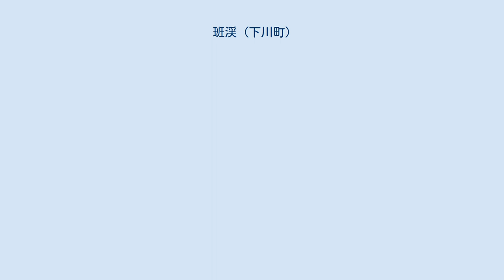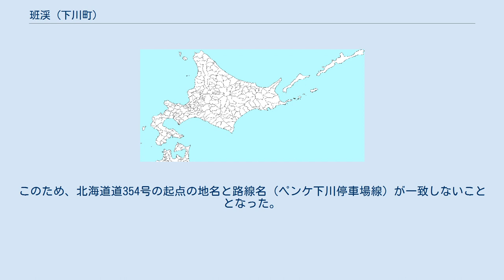班渓 (下川町)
日本 」 北海道 」 上川郡 (天塩国) 」 下川町 」 班渓 (下川町) 班渓（ぱんけ）は、北海道上川郡下川町の地名。
 北海道上川地方・下川町の南部に位置する。
主に農地、山林として利用されている。
東は渓和・一の橋、南は士別市朝日町岩尾内・朝日町登和里、南西は士別市朝日町中央、西は名寄市風連町東生・風連町池の上、北は西町・南町・三の橋に接する。
 パンケ地区、桑の沢（くわのさわ）地区からなり、公区（行政区）としての班渓公区を含む。
パンケ地区は殖民区画の上名寄23線（現北海道道101号下川愛別線）に直交する南3号以南の地区で、古くはパンケヌカナン御料地と呼ばれた。
1903年に入殖が始まり、同年に小作農場の谷井農場（やついのうじょう）も設置された。
谷井農場は1920年より始まった小作争議を経て開放された。
桑の沢地区はビバウシ川（現桑の沢川）沿いの低地で、1905年に五味温泉が発見され、1907年より開拓が始まった。
現在は全地区が農林地帯として発展している。
なお、旧下川鉱山地区はペンケ川上流に当たるが、1983年の休山で無住となり字名改正の時点で班渓に加えられた。
このため、北海道道354号の起点の地名と路線名（ペンケ下川停車場線）が一致しないこととなった。
 地内を流れるパンケ川に由来する。